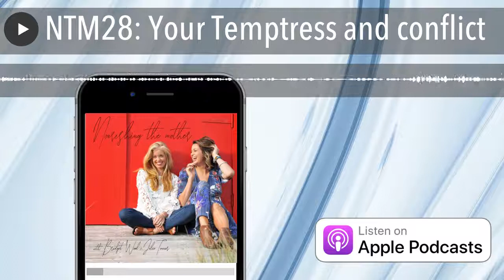NTM28: Your Temptress and conflict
Do you sometimes wonder why you have conflict in your life?  In this weeks episode we discuss how our conflict serves us, what to do with it and what role your inner Temptress plays.

The post NTM28: Your Temptress and conflict appeared first on The Wellness Couch .